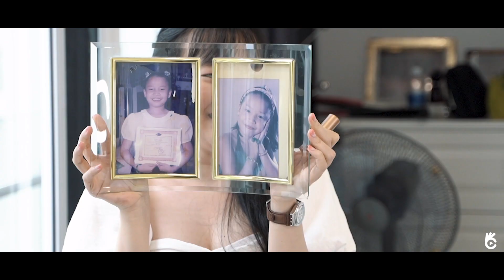[HAYDAY MEDIA] Phóng sự cưới - Hải Liên & Hải Thiên / 𝘜𝘯𝘪𝘲𝘶𝘦 𝘗𝘢𝘤𝘬𝘢𝘨𝘦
Bride & Groom: Hải Liên & Hải Thiên
Venue
A Film by HayDayMedia